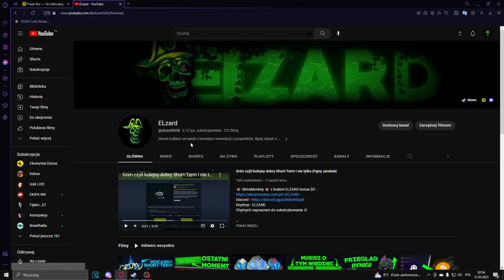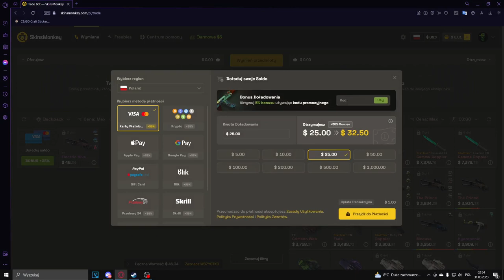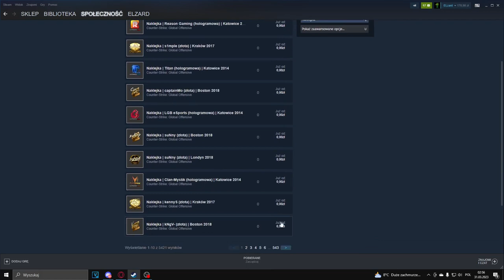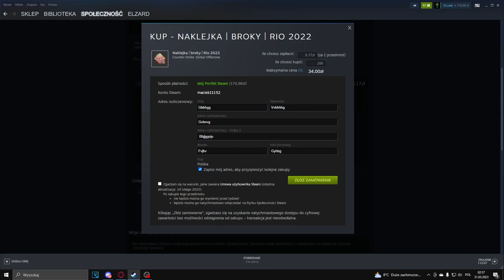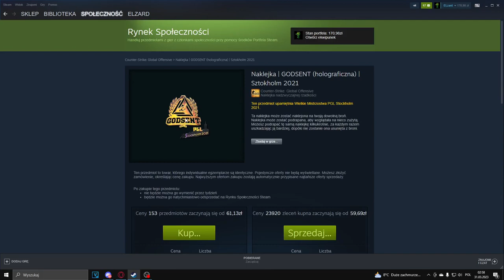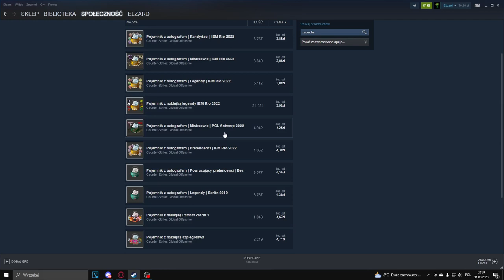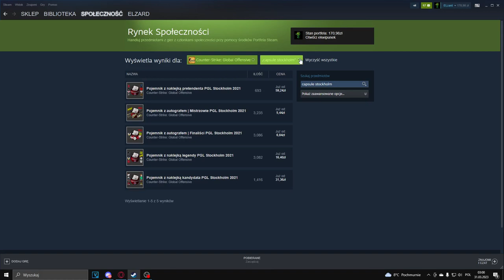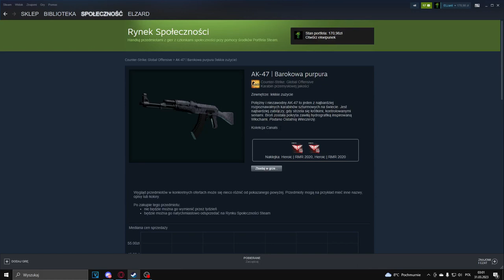Jakie przedmioty w csgo są najlepszą Inwestycją |Poradnik